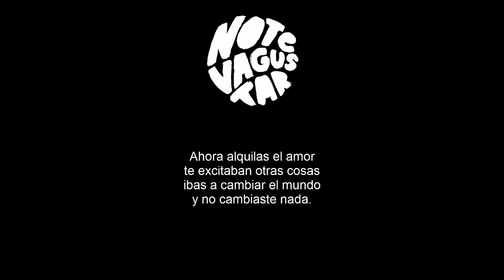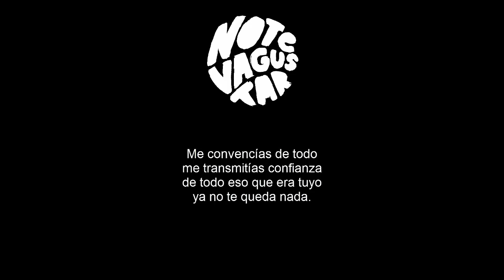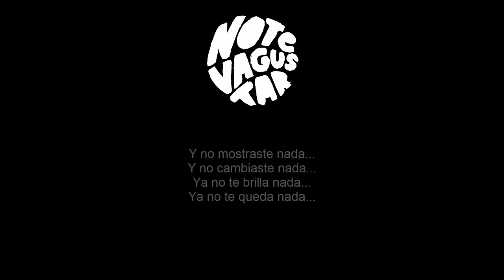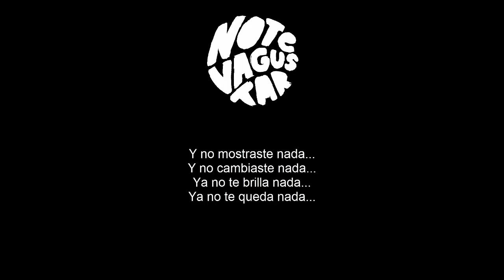1. Como brillaba tu alma (Este fuerte viento que sopla) NTVG subtitulado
"Este fuerte viento que sopla", es el segundo álbum de No te va gustar.

En la grabación del disco participaron:
Emiliano Brancciari: guitarra, voz, coros, coro de muerga y piano en 8, armónica en 11, charango en 12, bombo legüero en 12, palmas en 12.
Mateo Moreno: bajo, coros, voz en 4, charango en 1, guitarra en 2, 3, 4, 8 y 10, palmas en 12.
Pablo Abdala: batería, platillos en 2, platillos de murga en 8, bombo legüero en 12, palmas en 12, coro en 15.
Gonzalo Castex: percusión, bombo en 2, bombo legüero en 12, palmas en 12, coro en 15.
Martin Gil: trompeta, coros.
Denis Ramos: trombón, coro en 15.
Mauricio Ortiz: saxo
Dani Gerpe: coordinación general y apoyo constante.

Invitados:
Pamela Retamoza (solo de saxo tenor en 10).
Gige Vidal (teclados).
Patricio Pailamilla (trompeta).
Esteban Nuñez Arce (saxo tenor).
Marcelo Mollinedo (palmas en 12).
Gonzalo Seúlveda (palmas en 12).
Daniel Carini (bombo de murga en 8).
Coro de murga en 8: Darío Prieto, Fernando Paleo, Javier Stella, Diego Martínez, Marcelo Vaccari y Emiliano Muñoz, Ney Peraza, Pedro Takorián, Rafael Bruzzone y Alvaro Fontes.

Fue grabado y mezclado por Mariano Pavéz en la ciudad de Santiago de Chile en el marzo 2002, excepto "Clara" en La Zapada (Montevideo) por Alvaro Reyes en abril de 2002. Presentado el día 12 de octubre ese mismo año en el Teatro de Verano. A partir de ese momento, la banda inicia una gira por todo el país. Masterizado en "Clio" (Santiago de Chile) por Joaquín García y Mariano Pavéz. Ensayado en "La Zapada" y "La salida de Abril".

Los derechos de esta obra pertenecen a NTVG. Este vídeo no tiene fines lucrativos, solo pretende difundir la música y su letra.